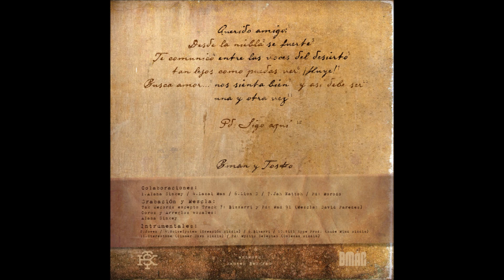Bman Zerowan y Tosko-01.Querido amigo (Feat. Alana Sinkëy)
Letras:Bman Zerowan,Tosko,Alana sinkey

LYRICS

(BMAN)
Para mi tu amor y respeto son un gran pilar en mi templo
Quiero ser el son que te de ilusión en tus peores momentos
Quiero ser esa sensación,ser tu fuente de inspiración,
quiero dar la fuerza y motivación.
Punto de conexión con tus sentimientos

(TOSKO)
Sonriendo es como quiero vivir
susurrandote al oido todo lo que escribí
compartir con mis hermanos un trocito de mí,si...
Canto para que sepas,que quiero que entiendas que estaré siempre aquí
repartiendo mi cariño con mi block y mi lapiz
Con la perpetua para hacerte feliz
conectar mi pasión con tu satisfación y asÍ!

(ALANA)
Uh!
your love is so divine
You keep this chill speeding up and down my spin
Uh!
Everytime you shine
I cannot compared yes I feel so fine,and
evey morning I wake up
I know I got to be with you straigth up
You bring peace to my life,confort to my soul
I know you never let me down,because

ESTRIBILLO

Music
oh,never let us down
If you use it to keep joy arround
In my trip,you´re the ticket out of town
and if I get to be a queen you´d be my crown

(BMAN)
Vivo buscando el modo de hallar otra sonrisa entre tanto mal
busco transmitir mi verdad y solucionar algo antes de marcharme
Lanzo mi canto en la inmensidad compartiendo amor,sueño y realidad
Cuando te coma la oscuridad me podrás buscar en este lugar
y asi!

(TOSKO)
Ser tu luz al amanecer
la actitud del que sigue en pie
la salud del que no esta bien
quiero ser mejor persona que ayer
Dar valor al que teme que su prision no le deje ver
que el amor se puede aprender
que su propia salvación solo depende de él
Ouh yeh.
Para mi enlazar tu alma y mi pasión puede ser
la mayor razón que me da valor para hacer
que vuele el amor en tu corazón sientas el calor
Esa es la misión!

(BMAN)
Y así sacando alegrias vuelo entre estrellas
montado en la melodía e invitando a soñar
Musica me guía y siempre me enseña
regala alegria para continuar
Cógela y rebélate,explorate supérate
escapa a la carrera ven,busca mi satélite
Quiero ser el nuevo amanecer de los debiles,nuevo sol!
hermano,ven,sé mi piel again!

ESTRIBILLO

Grabación y mezcla:TSK Studio